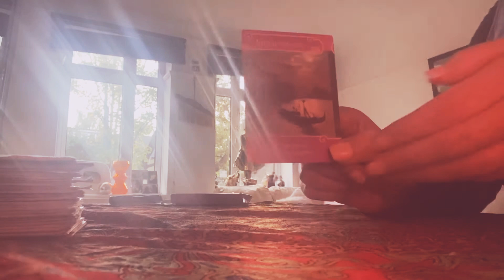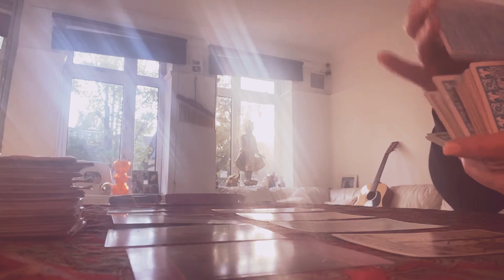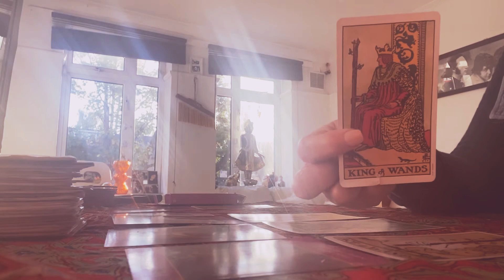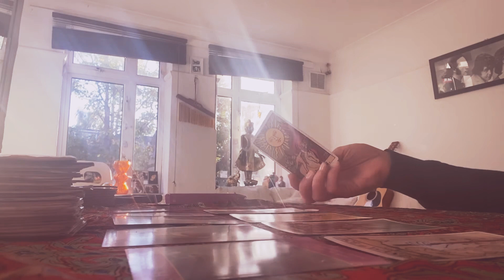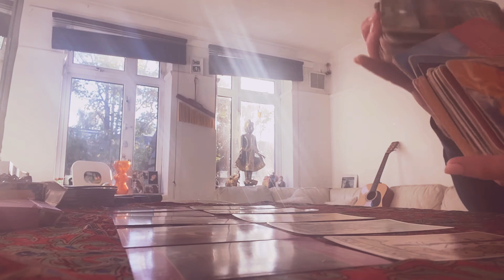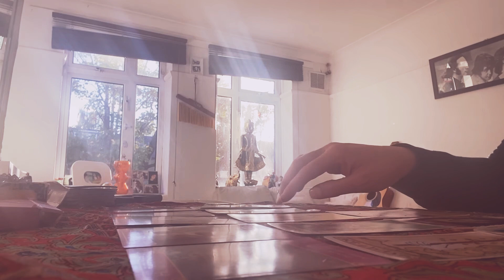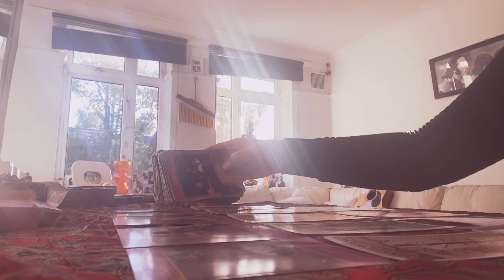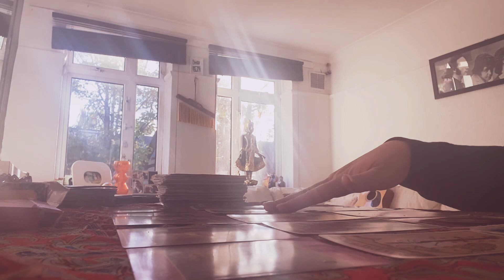Next 48 hrs Collective This could be the 1 ❤️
Collective next 48hrs tarot reading